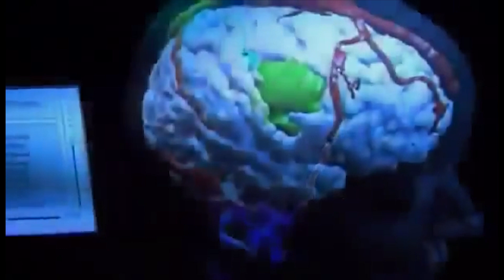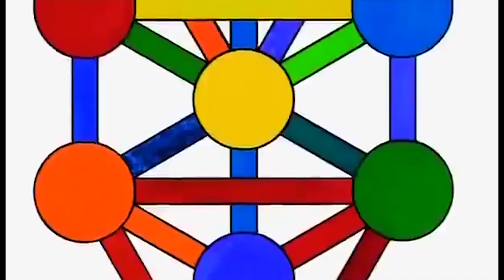DoctorBoenker - OCULTUS IMAGENERA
Belgium